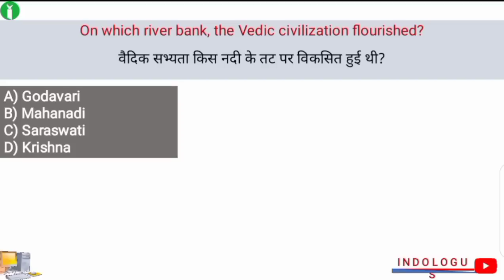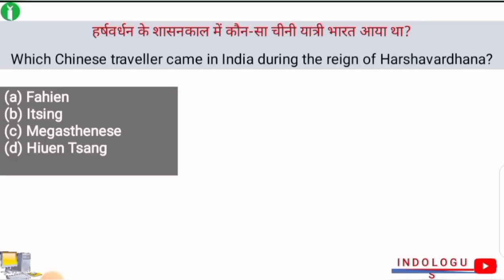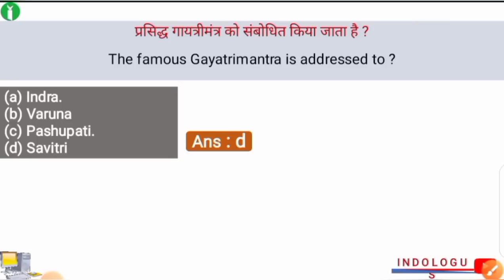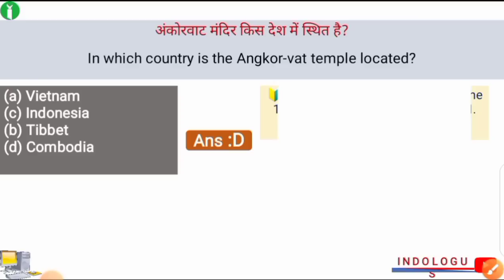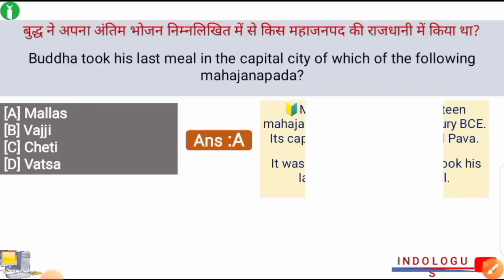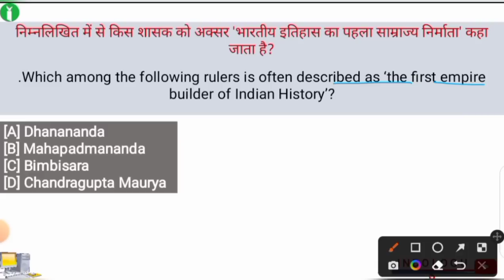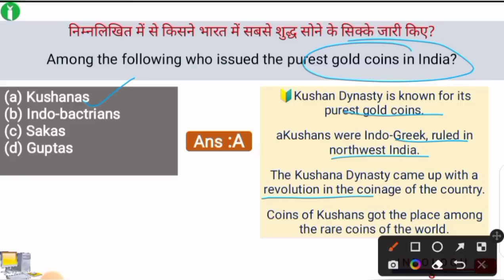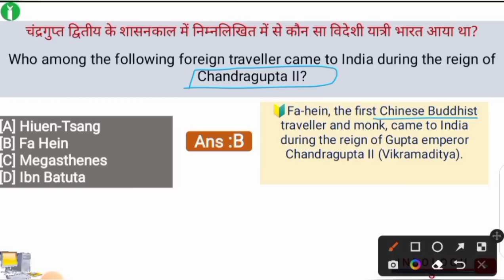Ancient History | Top 50 Most Important MCQs | Ancient History Gk MCQs | Marathon Ancient History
Ancient History Gk |GK MCQs Questions And Answers | Ancient History Gk

ancient history

ancient history by khan sir

ancient history upsc

ancient history by shubham gupta

ancient history marathon class

ancient history by madhukar kotawe

ancient history by varun awasthi

vedic period

vedic period history in hindi

vedic period by khan sir

vedic period history

vedic period by varun awasthi

vedic period upsc

vedic period history in english

vedic period education system

vedic period history in tamil

Indus Valley Civilization Dhruv Rathee

indus valley civilization by khan sir

indus valley civilization in tamil

indus valley civilization in telugu

indus valley civilization class 6

indus valley civilization gk

indus valley civilization gk questions

indus valley civilization gk tricks

indus valley civilization gk mahatmaji

indus valley civilization gktoday

indus valley civilization gk quiz

indus valley civilization lucent gk

ancient history

ancient history khan sir

dynasty and rulers in india

dynasty and dystopia

dynasty and their founders

dynasty and founder trick

dynasty and founder

dynasty and dystopia lyrics

dynasty and dystopia reaction

dynasty and their capitals

dynasty and kings

dynasty and dystopia arcane

dynasty and founder

dynasty and founder

dynasty founder and capital trick

dynasty founder and last ruler

dynasty founder

dynasty founder and capital

dynasty founder pathfinder

dynasty founder

magadha dynasty founder

slave dynasty founder

important battles in indian history tricks

battle of indian history

battle of indian history in hindi

important battles in indian history by khan

important battles in indian history for ssc

important battles in indian history in telugu

important battles in indian history crazy

gktrick

important battles in indian history mcq

important battles in indian history study iq

important battles in indian history by varun awasthi

important battles in indian history in english

battle of indian history pdf

battles of indian history tricks

battles of indian history study iq

war of indian history

important war of indian history

all war of indian history

all war history

Qindian history gk in english

India all war history in hindi

Q panipat all war history in hindi

Q indian all war history

Qworld war 2 all parts epic history

sabaton the war to end all wars album history edition

Qthe war to end all wars history edition

Qall world war history in hindi

Q history all war list in hindi

Qindian history gk in assamese

Qindian history gk in bengali

Q indian history gk questions and answers in telugu